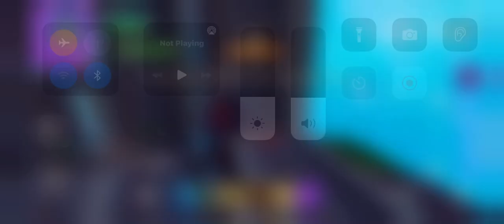June 13, 2022